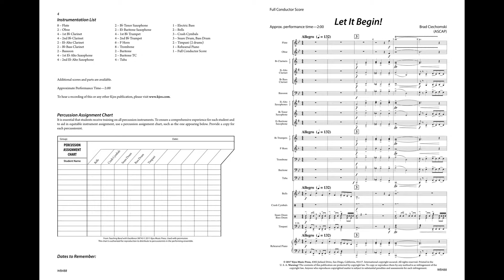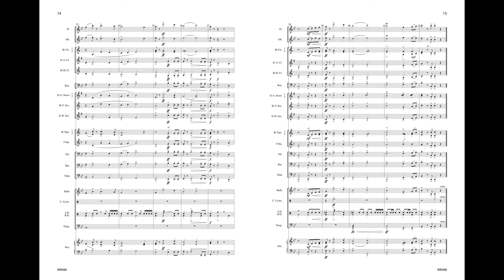Let It Begin WB488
composed by Brad Ciechomski • Grade 2 • $55.00

Appropriate for the beginning of a concert, Let It Begin gives the young concert band a solid piece of music that helps them to sound mature beyond their years. Carefully scored with ample doublings, composer Brad Ciechomski's fun and exciting music is a great addition to any library.

Correlated with Tradition of Excellence Book 2, page 22.